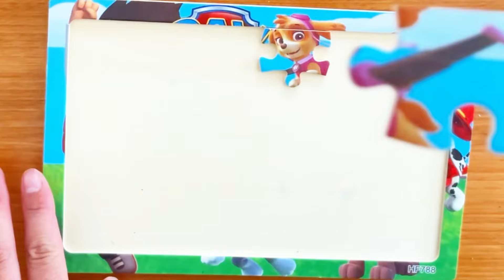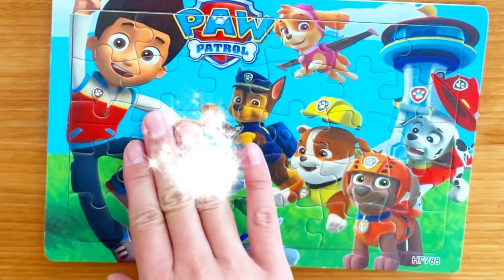パウパトロール アニメ おもちゃ パズル キャラクターの名前わかるかな？アンパンマンもかくれんぼしているよ！paw patrol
ロッキー
マーシャル
ラブル
スカイ
ケント
チェイス